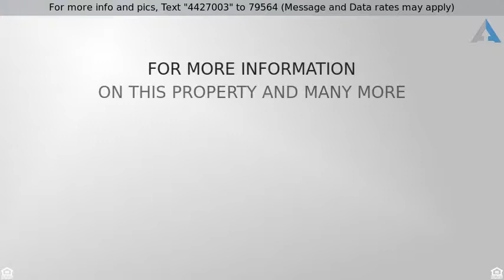Priced at $475,000 - 7944 N Sombrero Peak Drive, Tucson, AZ 85743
Elegant Semi-Custom Single Story 4Bd/2.5Ba, 3 Car

Elegant Semi-Custom Single Story 4Bd/2.5Ba, 3 Car Garage on .71 acre in the Most Desirable Neighborhood in NW Tucson. All Bdrms are Extra Large. Spacious Master-Bathroom comes with jetted Tub/separate Walk-in Shower, 2-way Gas Fireplace, Dual Vanities & Walk-in Closet.Formal Living/Dining Rms give you the WOW effect.Kitchen comes with Large Prep-Island,Lots of Cabinets & a Magnificent Walk-in Pantry. Spacious Family Rm great for Entertaining, Family Gathering or relaxing by Gas-fireplace. Xlg Laundry Rm comes w/Extra Fridge, Washer/Dry, Cabinets & utility Sink & leads to 3 Car-Garage.Extnd Cvrd Patio w/Ceiling Fans leads to Pebble-tec Pool/Spa w/Rock accent Waterfall. Fenced-in Backyard has Separate section for Big-toys or Kid''s play area. All Appliances included.Great Sense of Community.